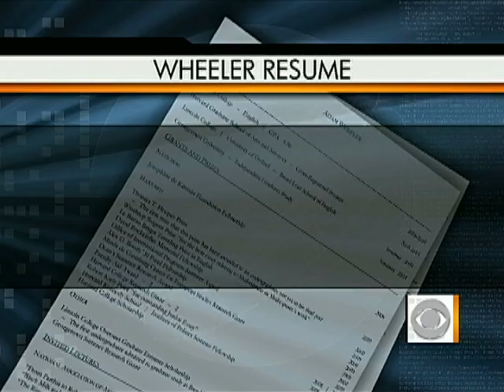Harvard Fraud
23-year-old Adam Wheeler pleaded not guilty to charges that he lied to get into Harvard. Elaine Quijano reports.